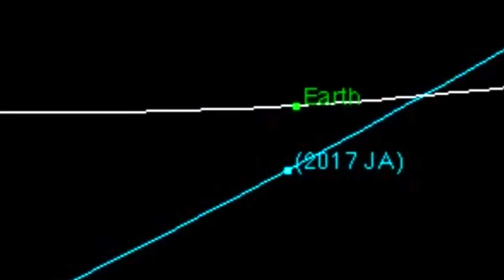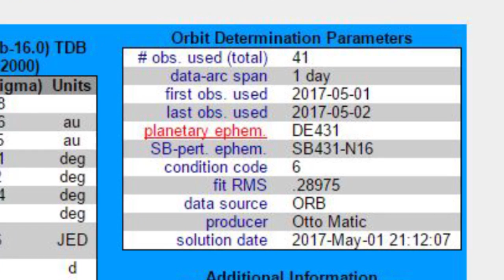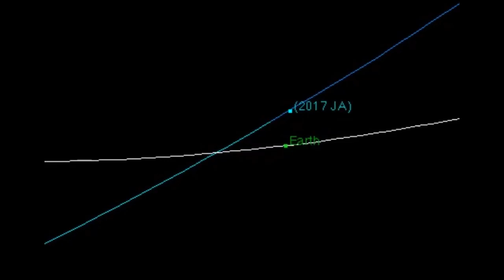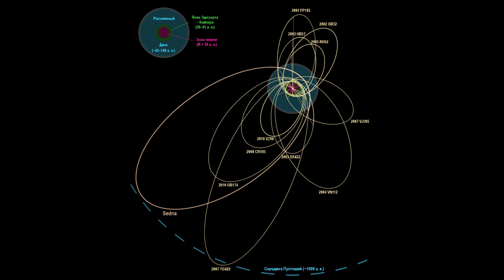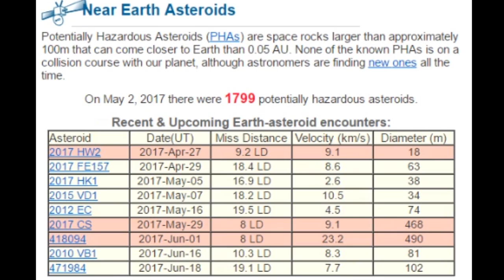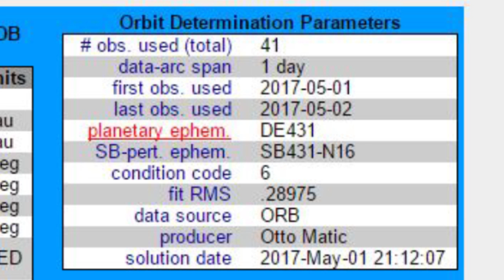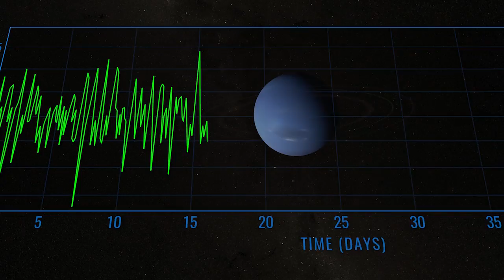Potentially Killer Asteroid could strike Earth TODAY! .26 Lunar Distance 2017 JA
The World is DOOM-Y AF RN. Potentially Hazardous Asteroid 2017 JA was found yesterday, they've "looked" at it 41 times, it has a condition code of 6 and it will pass by at .26 Lunar Distances which means a quarter of the distance from here to the moon.

Is it a chunk left over from Halley's Comet?
/shrug

The good news is it's small about 7 meters.
Also, Asteroids might be fake.
/shrug

T

an article on PDCO

Planetary Defense Coordination Office
NASA’s Planetary Defense Coordination Office (PDCO) is managed in the Planetary Science Division of the Science Mission Directorate at NASA Headquarters in Washington, D.C.

The PDCO is responsible for:

Ensuring the early detection of potentially hazardous objects (PHOs) – asteroids and comets whose orbits are predicted to bring them within 0.05 Astronomical Units of Earth; and of a size large enough to reach Earth’s surface – that is, greater than approximately 30 to 50 meters;
Tracking and characterizing PHOs and issuing warnings about potential impacts;
Providing timely and accurate communications about PHOs; and
Leading the coordination of U.S. Government planning for response to an actual impact threat.
The PDCO relies on data from projects supported by NASA’s Near-Earth Object (NEO) Observations Program. In addition to finding, tracking, and characterizing PHOs, NASA’s planetary defense goals include developing techniques for deflecting or redirecting PHOs, if possible, that are determined to be on an impact course with Earth. In the event that deflection or redirection is not possible, the PDCO is responsible for providing expert input to the Federal Emergency Management Agency for emergency response operations should a PHO be on an impact course or actually impact the Earth.

In the event that experts find a PHO or predict a possible, probable, or certain impact with Earth, the PDCO is responsible for providing timely and accurate information to the Government, the media, and the public. The Minor Planet Center is tasked with notifying observers worldwide about PHOs so they can conduct timely follow-up observations. The Jet Propulsion Laboratory’s Center for NEO Studies (CNEOS) analyzes data collected on PHOs, predicts future orbits, and calculates impact probabilities. CNEOS will use new data to refine its predictions of the PHO’s orbit. If a PHO poses a significant chance of impacting Earth (that is, greater than 1 percent over the next 100 years), the PDCO prepares notification messages for the NASA Administrator to send to the Executive Office of the President, the U.S. Congress, and other Government organizations.

In conducting its work, the PDCO collaborates with other U.S. Government agencies, other national and international agencies, and professional and amateur astronomers around the world. For example, the PDCO works closely with the Federal Emergency Management Agency and the Department of State on NEO impact warning, mitigation and response planning. The PDCO is responsible for facilitating communications between the science community and the public should any potentially hazardous NEO be discovered. The PDCO also works closely with the United Nations Office of Outer Space Affairs, its Committee on the Peaceful Uses of Outer Space, and its Action Team on Near Earth Objects (also known as Action Team 14). The PDCO is a leading member of the International Asteroid Warning Network (IAWN) and the Space Missions Planning Advisory Group (SMPAG), multinational endeavors recommended by the United Nations for an international response to the NEO impact hazard and established and operated by the space-capable nations. The PDCO also communicates with the scientific community through channels such as NASA’s Small Bodies Assessment Group (SBAG).

The 2017 PDC Hypothetical Asteroid Impact Scenario
Initial Press Release
A hypothetical asteroid impact scenario will be presented at the 2017 IAA Planetary Defense Conference (PDC), to be held in Tokyo, Japan, May 15-19, 2017. Although this scenario is realistic in many ways, it is completely fictional and does NOT describe an actual potential asteroid impact. The scenario is as follows:

An asteroid is discovered on March 6, 2017, at magnitude 21.1, and confirmed the following day. It is assigned the designation “2017 PDC” by the Minor Planet Center. (To reinforce the fact that this is not a real asteroid, we are using three letters in the designation, something that would never be done for an actual asteroid.)

Satire ?